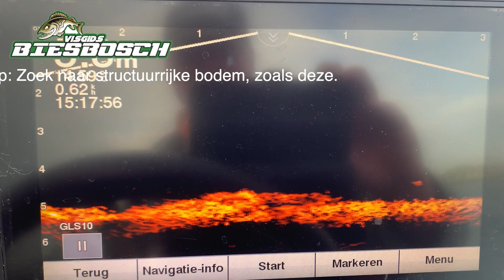Snoekbaarzen op de Waal met de LiveScope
Ik had een vrije middag, dus ben even op de Waal gaan vissen met de LiveScope. Leuk actie en mooie beelden van het scherm.

Mogelijk gemaakt door:

Yamaha Outboards
Orka Boten
BatteryLabs
VanClaes
Hengelsport Zaltbommel